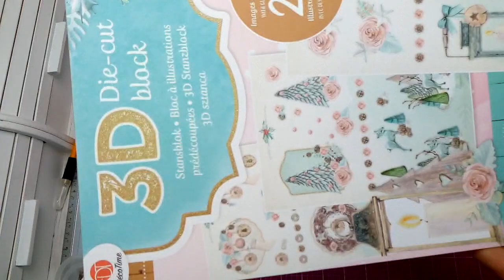Tuto " Mini Boule de Neige Shaker " avec les dies de la boutique Inloveart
Coucou tout le monde , voici un tuto pour des minis boules de neige faites avec les dies de la boutique " Inloveart "

Pour bénéficier des 15% sur votre commande :   S7686